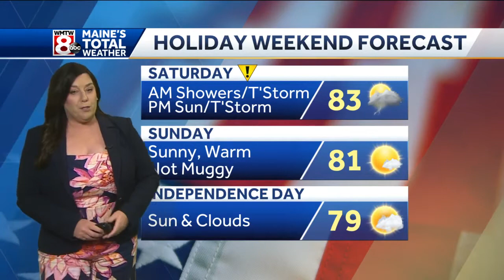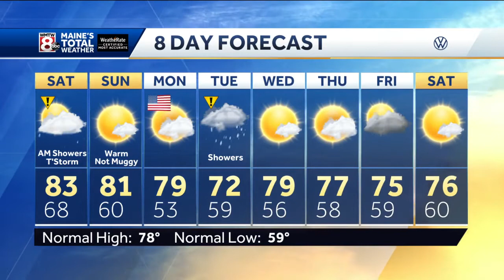Your holiday weekend forecast starts with a split day Saturday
How's the weather looking for your holiday weekend? Get your latest Maine's Total Weather video forecast from Meteorologist Sarah Long.